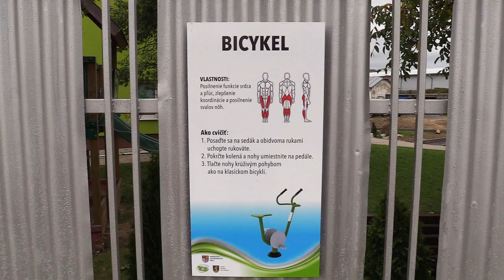Vranov: ZŠ Sídlisko II. má nové workoutové ihrisko, využívať ho môže aj verejnosť